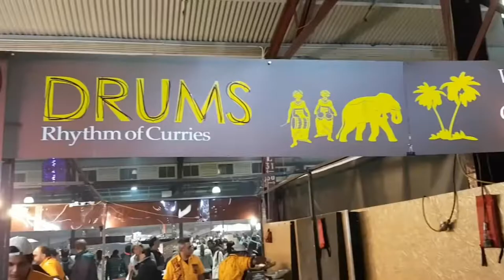SRI LANKAN STREET FOOD | KOTHU PAROTTA | BEST STREET FOODS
SriLankan Street food
kothu parotta

Title : Labile Music - The Corporate